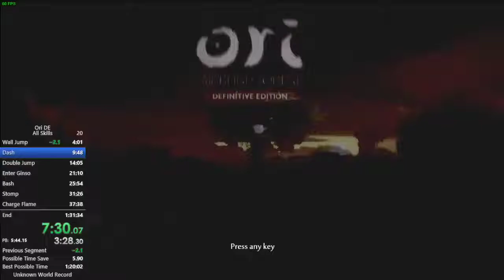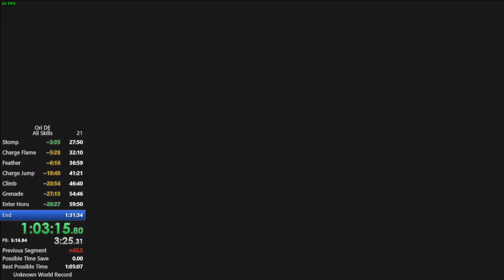OatBF All Skills in 1:04:39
Sub 1 coming soon!

Come hang out :D